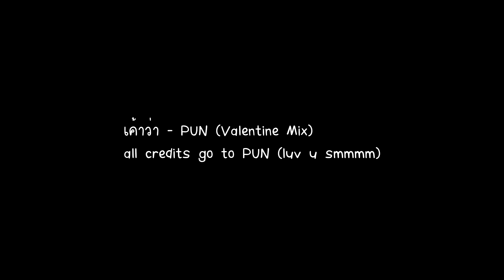เค้าว่า - PUN (Valentine Mix)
Happy Valentine's Day!!! ฝากเพลงนี้ในวันแห่งความร้ากด้วยนะค้าบ

Title : เค้าว่า (Valentine Mix)
Lyrics writing : PUN
Additional lyrics : ZADZADZAD
Instrumental : YUU, Trilogy
Mixed/mastered/main lines/chorus lines : ZADZADZAD

Special thanks
@YUU At DID YOU HEAR STUDIO